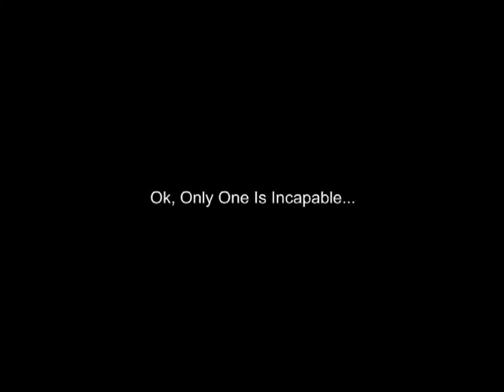Real World Obsidian Trailer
Meet...

Us.